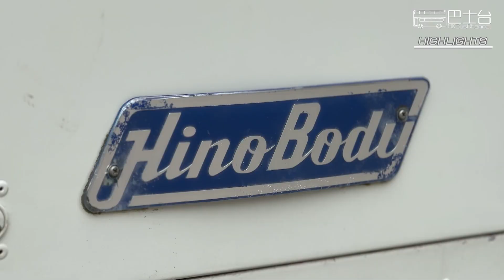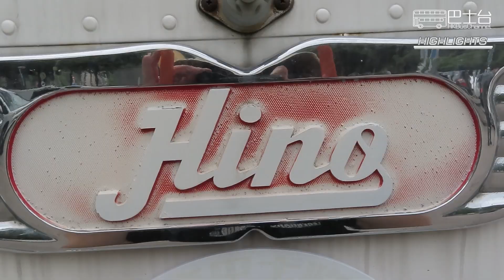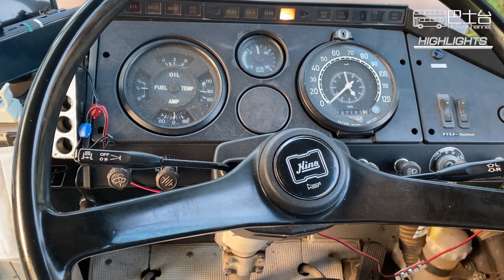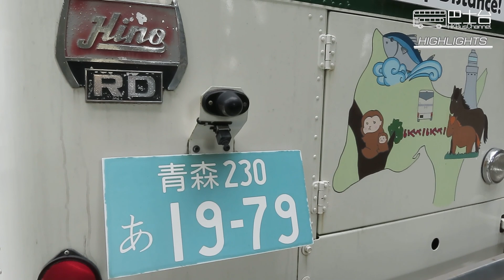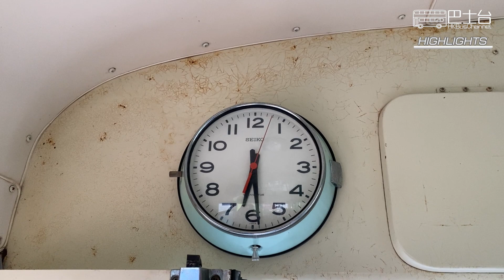1979年 HINO Blue Ribbon RD300 旅遊巴士 - 來自日本的日野古董巴士 - EP24 **HIGHLIGHTS 精華** HK Bus Channel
專門保存日本古董巴士嘅獵奇巴士收藏，運來一部超過40年歷史來自 日本 青森県 嘅 Blue Ribbon RD300 巴士。連同 ABC 旅運嘅車隊中的香港最後的日野巴士，兩代同堂嘅場面，當然有睇頭！

0:00 1979年 HINO Blue Ribbon RD300 旅遊巴士 - 來自日本的日野古董巴士   **HIGHLIGHTS 精華**

記緊訂閱同 🔔🔔撳埋鐘仔🔔🔔 就會知道！仲會知道我哋有新節目上架！
歡迎 ♥️💰SUPER THANKS💰♥️ 支持本台

特別鳴謝：
ABC旅運有限公司
獵奇巴士收藏

尊尚特選商號：
JoJoBUS

特選商號：
康和旅運有限公司
曉晨旅運服務有限公司
CALL4VAN
豐裕旅遊車服務有限公司
華記膠輪電池公司

"East Love" by Rolling Stones via Audiio.com

出品及發行:
Strontium Inspire Co., Ltd.